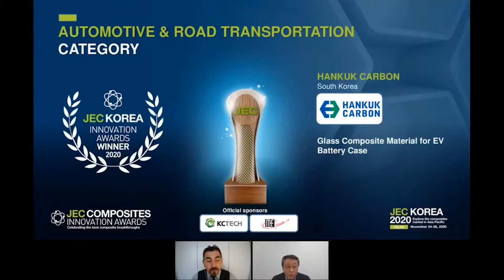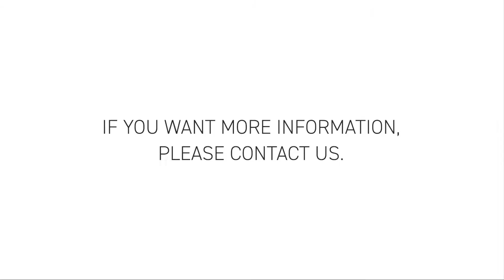We run a flame retardant test to solve the fire on EV Battery👩‍🔬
Winner of Automotive & Road Transportation Category in JEC Korea Innovation Award 2020
: Flame Retardant Material (Glass Epoxy Prepreg) for EV BatteryCase

Application : FC-903FR is an epoxy resin system for fiberglass prepreg for Automotive & Transportation.
Technology : FC-903FR is an epoxy resin system developed for fast curing (at 150°C, 4mins). It's possible to apply Prepreg Compress Molding(PCM). The material is specialized to become suitable for producing EV battery case that requires the feature of flame retardant and it is accordance with the UL94 V-0 Grade.

JEC KOREA 2020의 Automotive & Road Transportation 부문 수상작
: EV 배터리케이스를 위한 난연 소재, 유리섬유 에폭시 프리프레그

어플리케이션 : FC-903FR은 한국카본의 유리섬유 프리프레그용 에폭시 수지 시스템이며 자동차와 운송수단 부품을 위하여 개발되었습니다.
기술 : FC-903FR은 속경화(150°C, 4분)를 위한 에폭시 수지 시스템이며 PCM 성형공법에 적용할 수 있습니다. 이 소재는 난연성이 필요한 EV 배터리케이스 특성에 맞춰 개발되었고, 난연 등급인 UL94 V-0을 준수합니다.